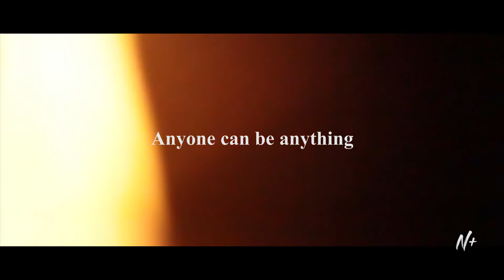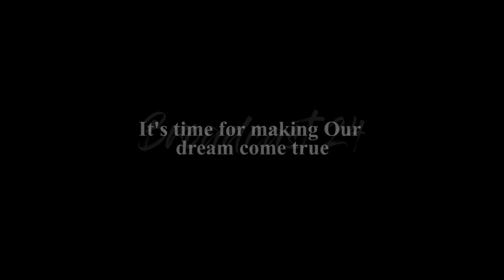Broadcast 24 Squad